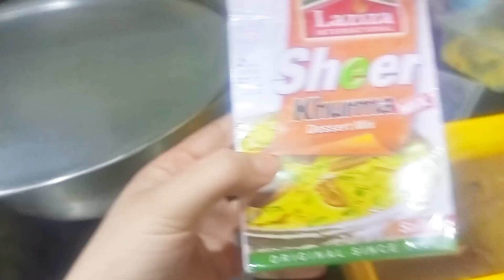Amazing Eid day clips 😍🔥|Interesting video😜 hope you like and appreciate😊 don't forget to subscribe